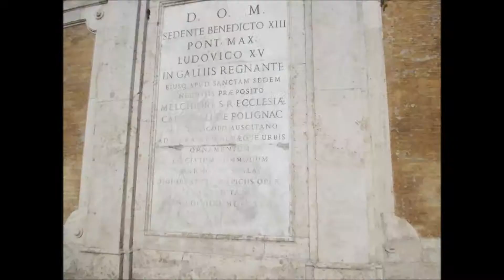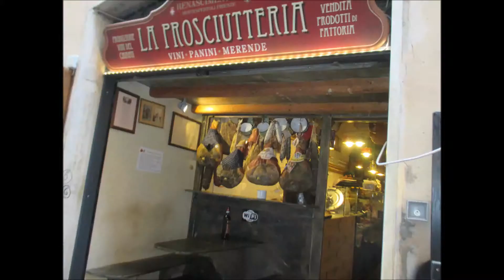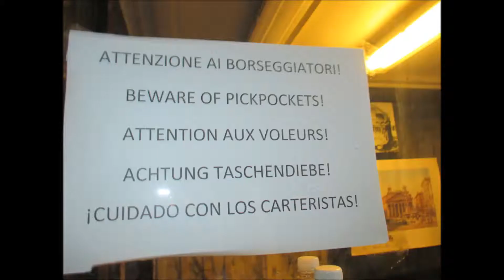Italy sept 11